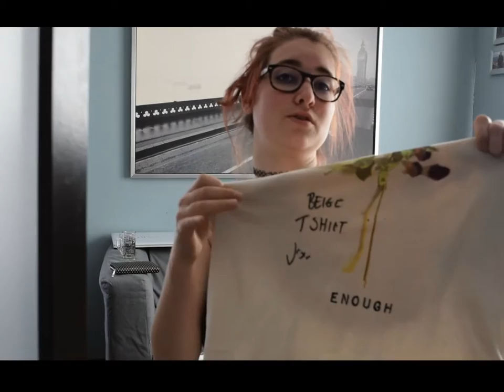Counterfeit Meet & Greet